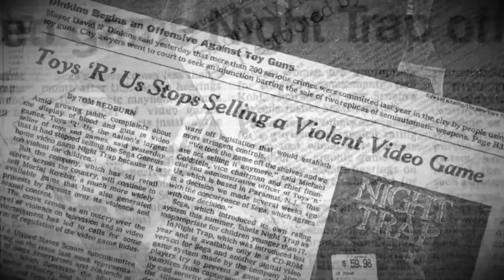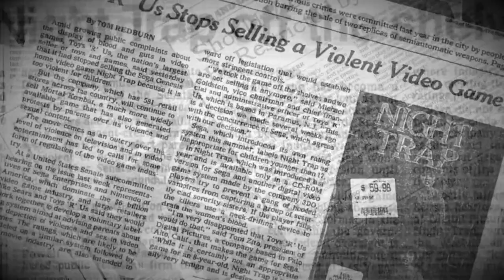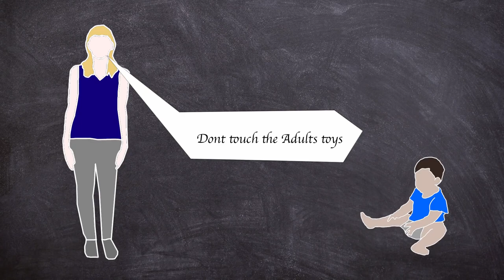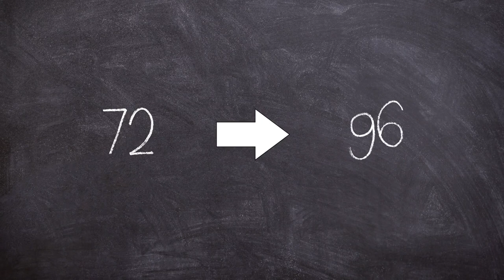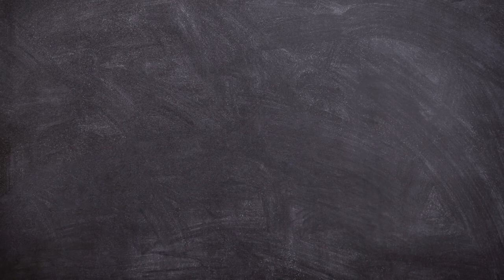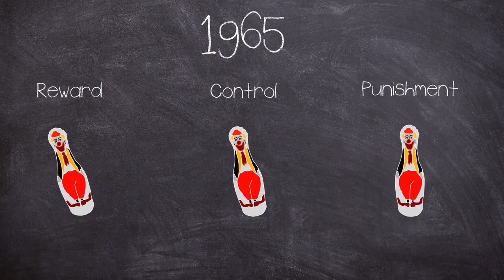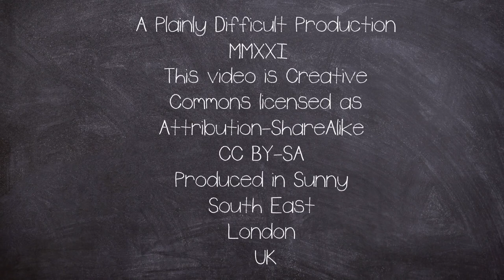The Dark Side of Science The Bobo Doll Experiment 1963 Short Documentary1080P HD